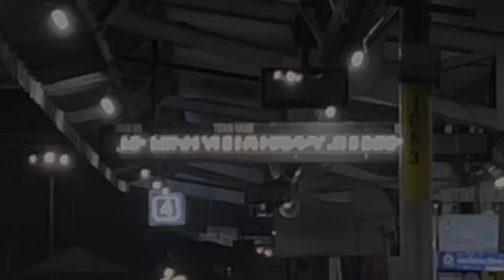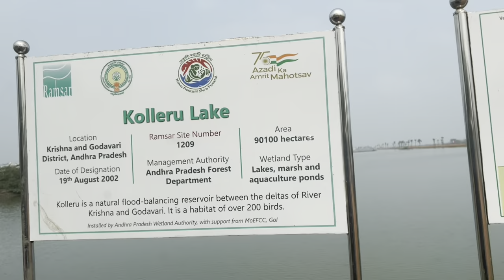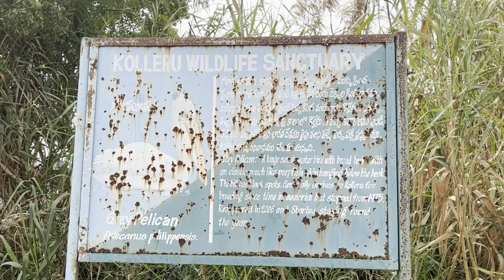Trip To Kaikaluru - Part 1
Added subtitles now! Put quite a bit of effort into this one so hope you enjoy!